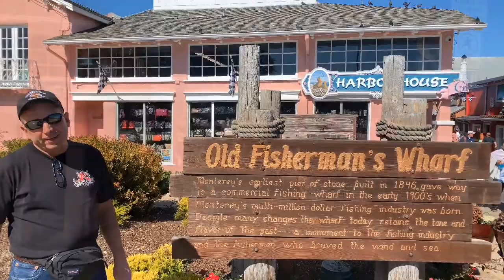Uncovering Monterey Bay's Hidden Treasures - California's Must-See Coastline!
In this video, we'll explore some of the hidden treasures of Monterey Bay - California's must-see coastline!

From beautiful beaches to dramatic cliffs, this video will take you on a journey through one of California's most unique and beautiful areas. Come explore the treasures of Monterey Bay with us!
Monterey Bay, located on California's central coast, is a true gem that offers breathtaking natural beauty, rich history, and a range of recreational activities for visitors. From world-class surf spots to the famous Monterey Bay Aquarium, there's something for everyone in this stunning area. Here's a guide to help you discover the beauty of Monterey Bay.